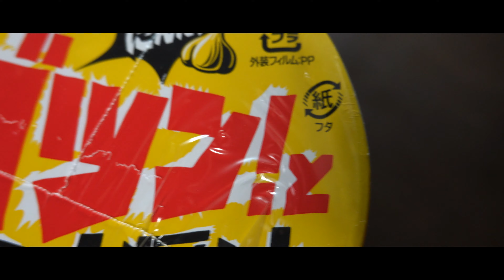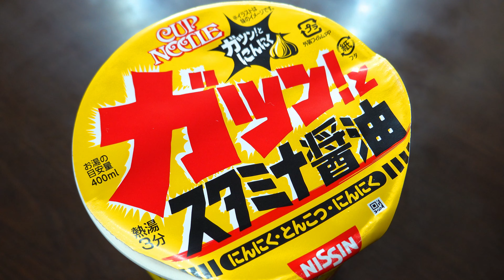【カップラーメン】日清食品カップヌードル スタミナ醤油 ビッグ Japanese instant noodles Cup Noodles Nissin Foods 4K Garlicsoysource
今回はニンニクガッツリ！日清食品カップヌードル スタミナ醤油 ビッグを作ってみました！
これを食べたら！人に会えない・・・(*´ω｀*)
まさにおうち時間カップ麺！
Japanese instant noodles　Cup Noodles　Nissin Foods
Garlic ramen　soy source ramen　4K video
今回作ったカップ麺はこちらでも買えます。
カップヌードル スタミナ醤油 ビッグ
楽天⇩